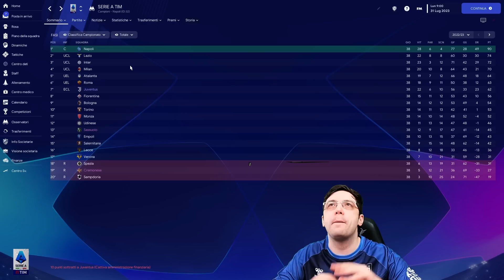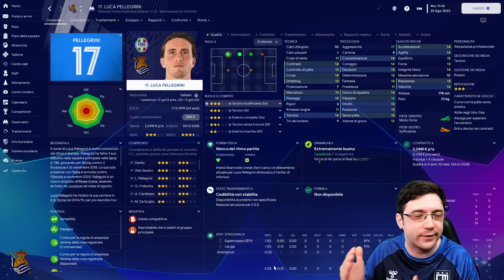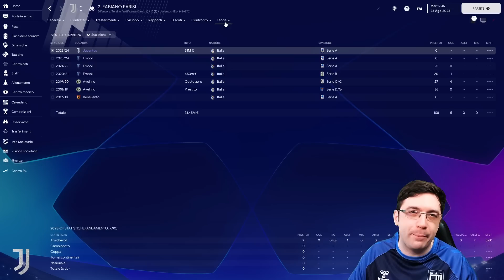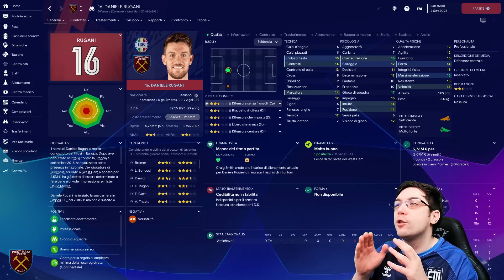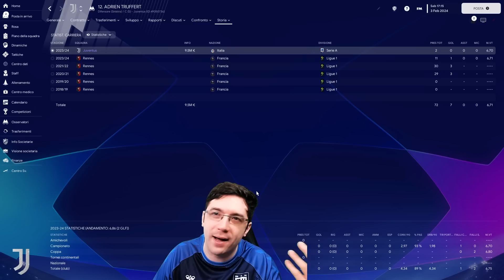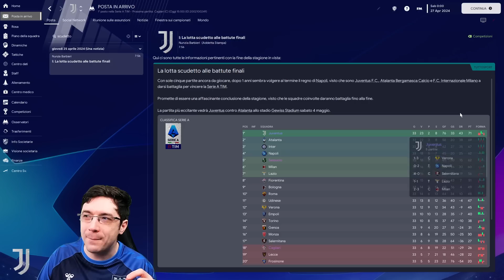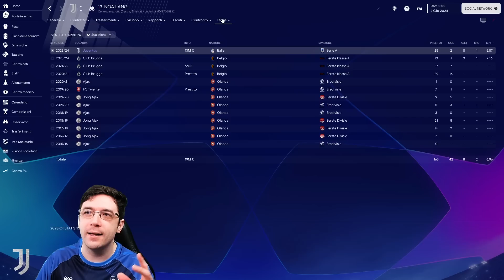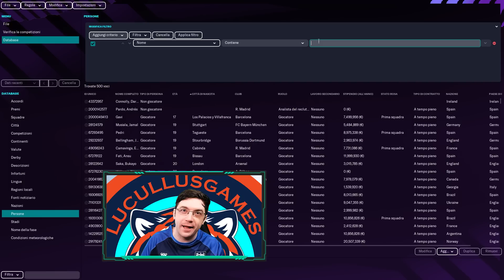THIAGO MOTTA ALLA JUVE CON IDEE NUOVE, ALLEGRI IN ARABIA - CARRIERA ROLEPLAY | FOOTBALL MANAGER 2023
Per il format della Carriera Roleplay stavolta ci occupiamo delle novità che potrebbe portare Thiago Motta, qualora diventasse l'allenatore della Juventus

0:00 - Perché Thiago Motta
1:35 - Condizione iniziale del save
2:30 - Parametri zero
3:30 - La tattica di Thiago Motta
4:56 - Mercato estivo
8:41 - Prima partita ufficiale
11:34 - 11 titolare
13:46 - Mercato invernale
16:16 - Aneddoti sulla rivalità tra Inter e Juventus
25:20 - Come eliminare l'allenatore originale dal database